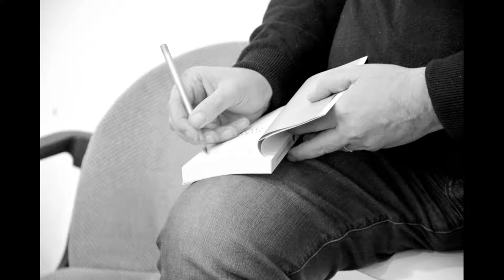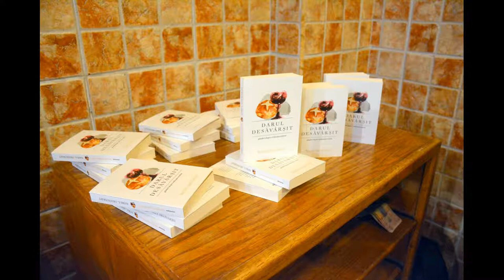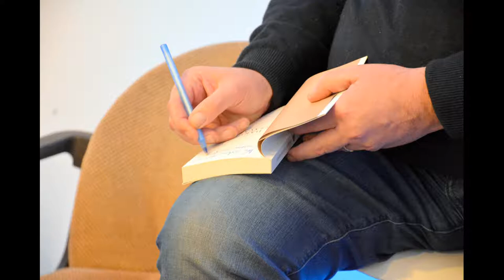(doar audio) De ce pare conservatorismul antipatic: Russell Kirk și analiza unei erori de percepție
În data de 10 ianuarie 2019 a avut loc la Casa R10 (strada Răsuri nr. 10, sector 2, București) evenimentul "Teodor Baconschi în dialog cu Russell Kirk România. De ce pare conservatorismul antipatic: Russell Kirk și analiza unei erori de percepție".

Vorbitori: d-nii Teodor Baconschi, Remus Tanasă. Moderatorul întâlnirii: d-l Cristian Șoimaru.

A fost prezentată și cartea „Darul desavârșit. Gânduri despre civilizația creștină”.